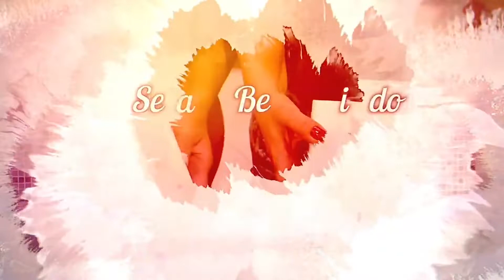Seja bem-vindo a IASD Tucuruvi (trailer)